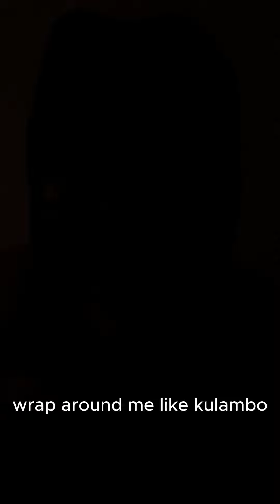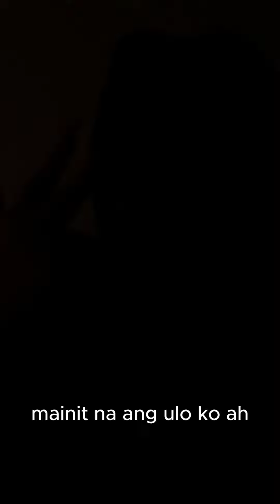TU$$Y - Tara Na! LYRIC VIDEO